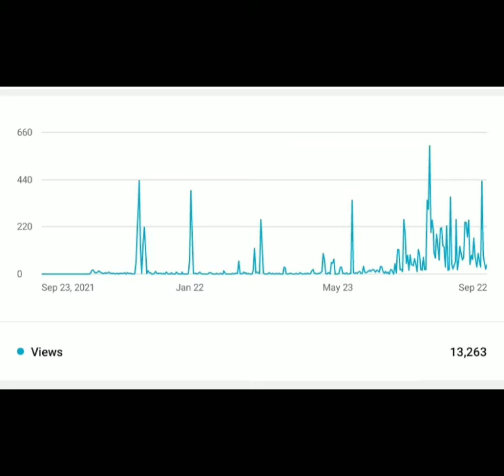1 Year anniversary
(○v○)